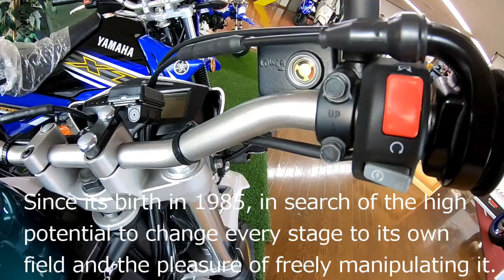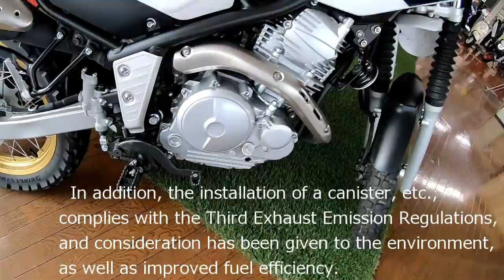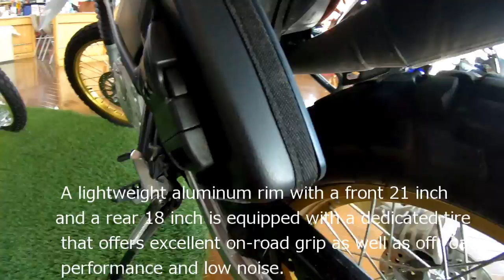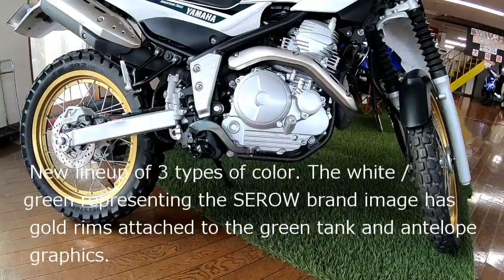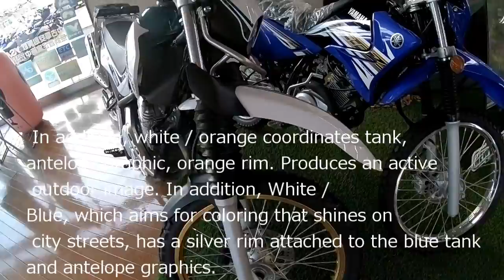YAMAHA SEROW 250 パープリッシュホワイトソリッド１（WHITE／GREEN）New COLLAR 2019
564,840jpyen
Accredited model / motor stamped model 2BK-DG31J / G3J9E
Total length / width / height 2,100mm / 805mm / 1,160mm
Seat height 830 mm
Distance between axes 1,360 mm
Minimum ground height 285 mm
Fuel consumption rate * 1 Ministry of Land, Infrastructure, Transport and Tourism reported value
Stationary fuel consumption * 2 48.4km / L (60km / h) 2 people on board
WMTC mode value * 3 38.7km / L (class 2, subclass 2-1) when one person is on board
Engine type: Air-cooled, 4-stroke, SOHC, 2-valve
Number of cylinders single cylinder
Total displacement 249 cm3
Inner diameter x stroke 74.0 mm x 58.0 mm
Maximum output 14 kW (20 PS) / 7,500 r / min
Maximum torque 20 N · m (2.1 kgf · m) / 6,000 r / min
Start method Self-type
Lubrication method Wet sump
Engine oil capacity 1.40L
Fuel tank capacity 9.3 L (non-lead regular gasoline specified)
Intake, fuel system / fuel supply system Fuel injection
Ignition method TCI (transistor type)
Battery capacity / Model 12V, 6.0Ah (10HR) / YTZ7S
Primary reduction ratio / Secondary reduction ratio 3.083 / 3.200
Clutch type Wet, multi plate
Transmission / Gearing type Always meshed 5 speed / return type
Gear ratio 1st gear: 2.846 2nd gear: 1.812 3rd gear: 1.318 4th gear: 1.035 5th gear: 0.821
Frame type semi-double cradle
Castor / Trail 26 ° 40 '/ 105mm
Tire size (front / back) 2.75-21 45P (tube type) / 120 / 80-18 M / C 62P (tubeless)
Braking device type (front / rear) Hydraulic single disc brake / hydraulic single disc brake
Suspension method (front / back) Telescopic / swing arm (link type)
Head lamp bulb type / Head lamp Halogen bulb / 12 V, 60/55 W × 1
Passenger capacity 2 people